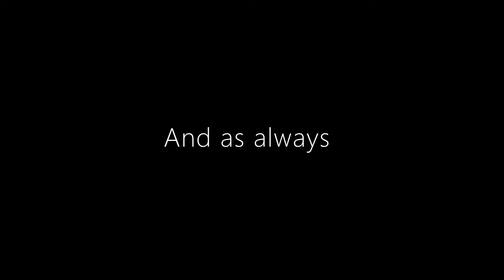380. Idol Carla (Battle Tower)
AudioGAWD v. Idol Carla

I stream on Monday, Wednesdays, and Fridays now. Hit me up and send me cool stuff.